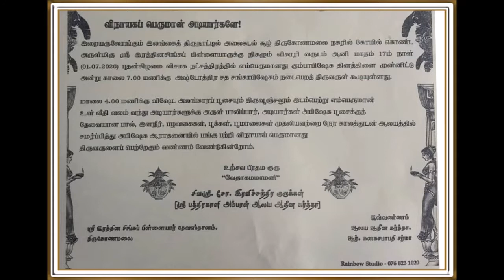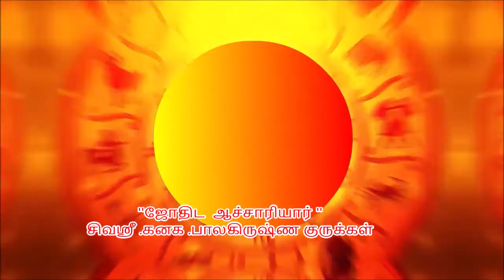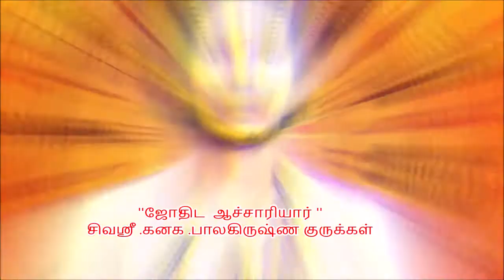varapalan இந்தவாரம் உங்கள் இராசிக்கு 29/06/2020 - 05/07/2020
-''ஜோதிட  ஆச்சாரியார் ''
சிவஸ்ரீ .கனக .பாலகிருஷ்ண குருக்கள்